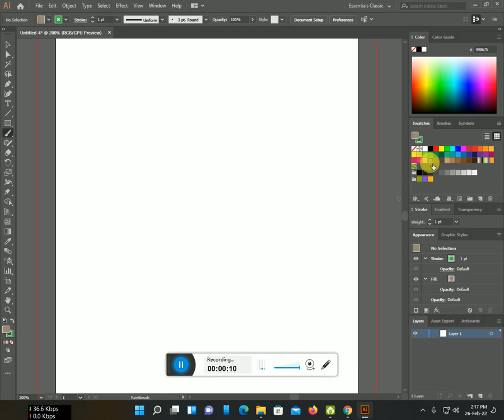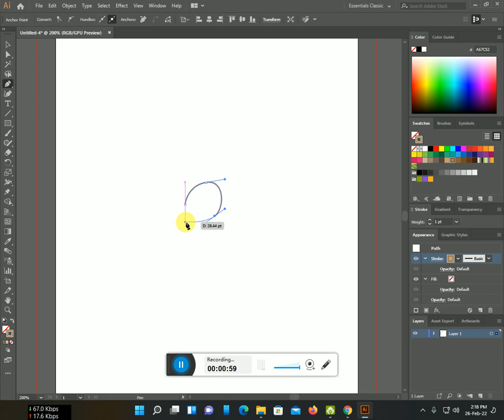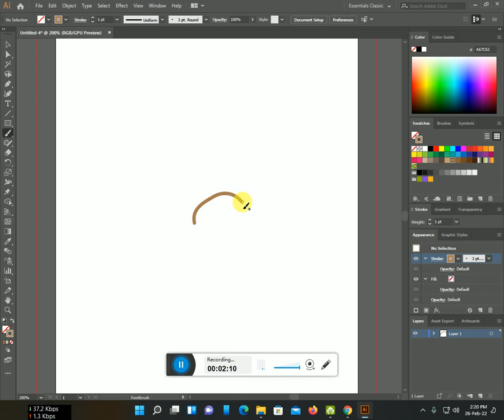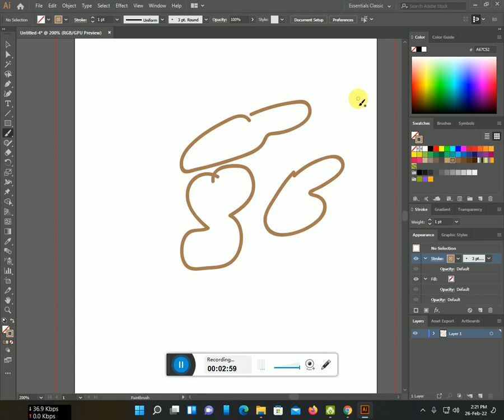Badam Art with illustrator